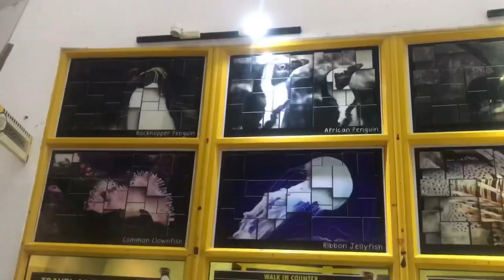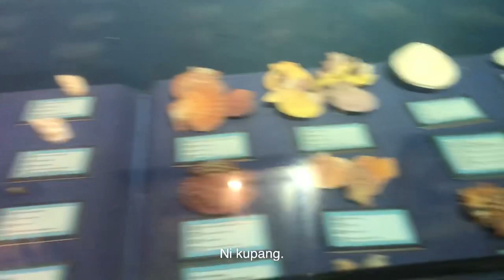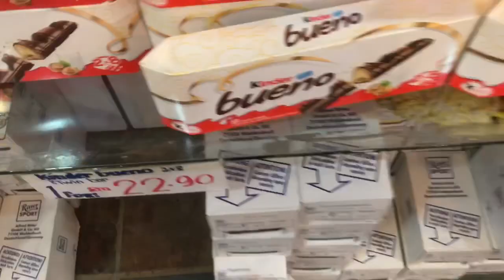BORONG SATU KEDAI COKLAT LANGKAWI TAPI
Mari kita tengok ikan2 dulu dia underwaterworld langkawi